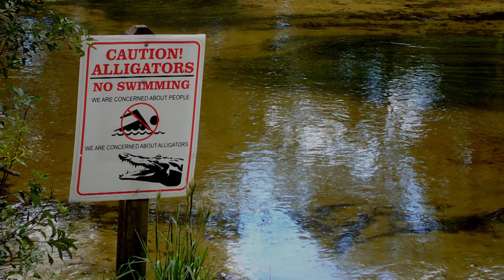TheWindkyakers Crocodile Judy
Eyewitness account of Judy Neland's close encounter with a gator.